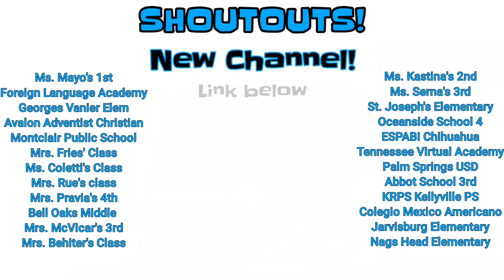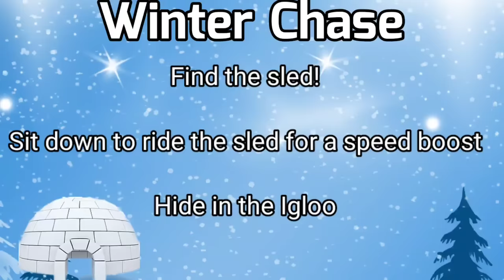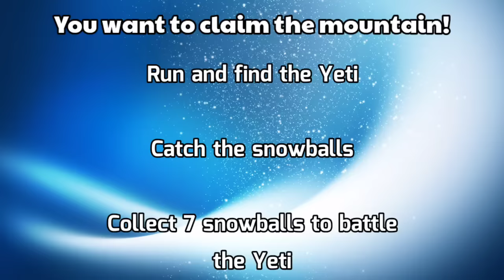Winter Chase | Brain Break | Just Dance | GoNoodle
The perfect winter brain break and follow up to @MatthewWoodPE 's incredible Grinch Run.  This GoNoodle inspired activity is perfect to get you up and moving while having fun :)

00:00   Intro and Shoutouts
00:21    Level 1 (Snow Land)
01:44    Level 2 (Snow Night)
02:57    Level 3 (Boss Battle)

This will go perfect with my other Winter and Christmas themed brain breaks!  Exercise videos for all...Looking for an alternative to Go Noodle ? Do your students enjoy Jack Hartmann? Whether you are a classroom teacher or a physical education / PE teacher looking for a fun activity...you will love the Chase!  Just Dance!

From the same creator as Among Us Chase,  Mario Chase, Jurassic Chase, Jungle Chase, Shark Chase, Space Chase, Castle Chase, Cave Chase, and more...These virtual games are perfect for any teacher looking to get their classroom up and moving.  It will be your student's new favorite brain break series/ fitness activity !  I have large variety of fitness games to keep you entertained!

Check out my featured channels,  Coach Kelli Smith who has some amazing This or That games as well as Matthew Wood who produces amazing Minecraft and Mario themed games.  Pe Bowman and his Level Up games were definitely an inspiration to me.  BeWellPlayed and Coach Meger are also featured as well!  Fitness Games for all!

Thank you for checking out my channel and I hope you enjoy the games!